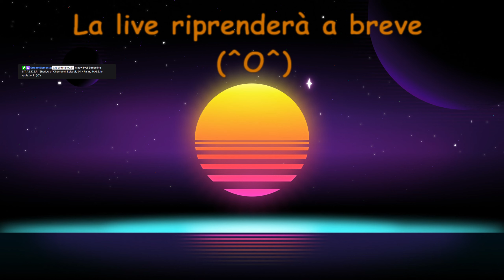Episodio 04 - Fanno MALE..le radiazioni!! ('O')